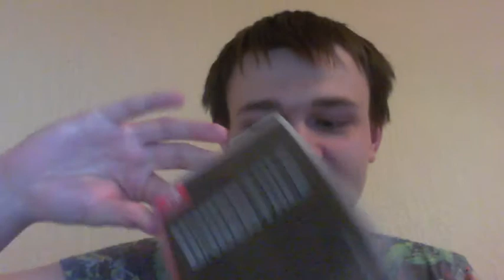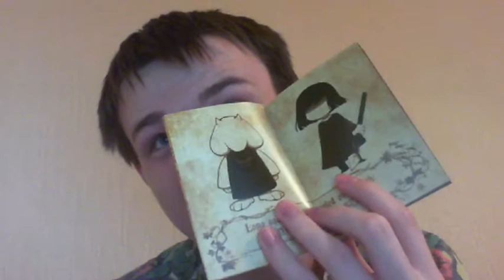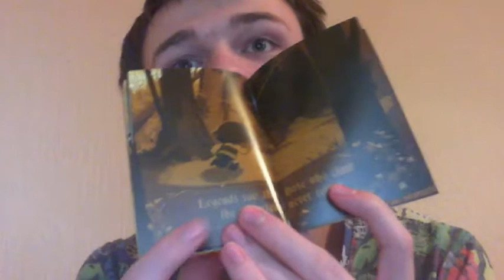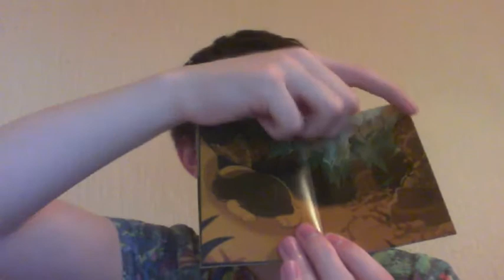Undertale collector's edition new item update